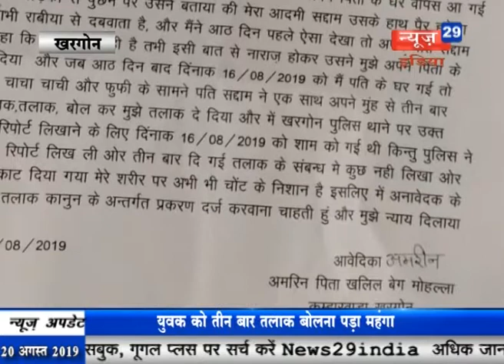News29India 20 AUG Bulletin2#नसरुल्लागंज में बीकानेर स्वीट्ससे खरीदी मिठाईयों में निकले कीड़े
01 मंदसौर जिले के शामगढ में जीआरपी पुलिस ने अवैध मादक पदार्थों की तस्करी की रोकथाम के लिए चलाया चेकिंग अभियान, दो युवकों को मादक पदार्थ डोडाचूरा के साथ पकड़ा।
02 नसरुल्लागंज में धड़ल्ले से बिक रही है दूषित मिठाईयां, बीकानेर स्वीट्स की दुकान से खरीदी हुई मिठाईयों में निकले कीड़े।
03 खरगोन जिले मे एक व्यक्ति को तीन बार तलाक बोलना पड़ा महंगा, पीड़ित महिला परिजनों के साथ पहुंची कोतवाली थाना, पति के खिलाफ की षिकायत।